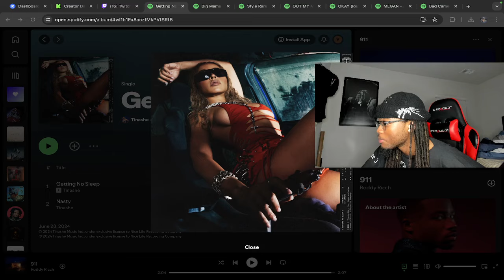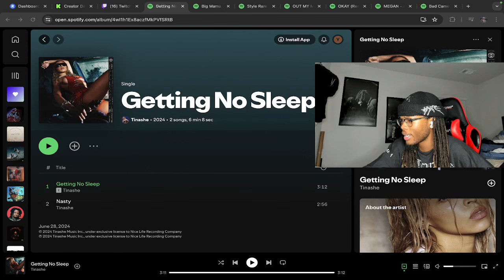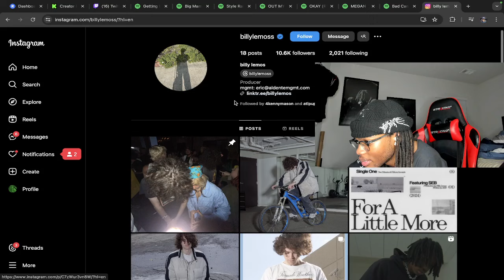DELI Reacts to Tinashe - Getting No Sleep